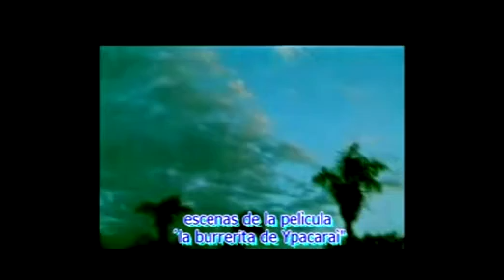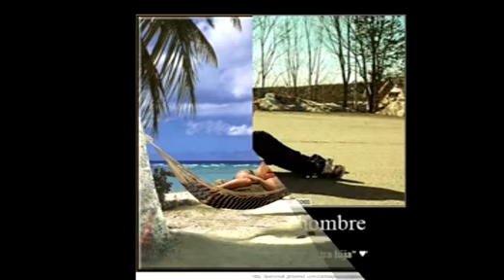SÓLO AYER 2